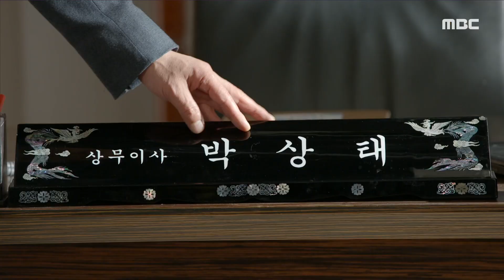[나쁜사랑] 상무이사 자리로 복직한 전진기?! 20200501